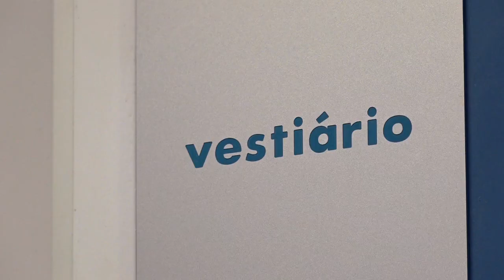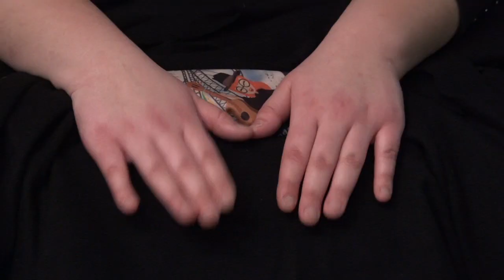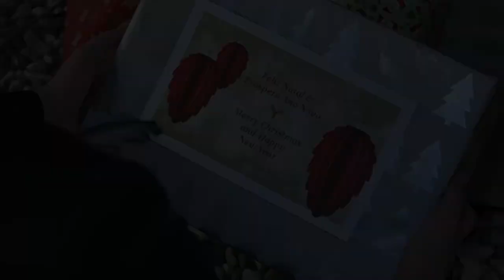Feliz Natal 2018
A Tuna Feminina da Pessoa reuniu-se para desejar um Feliz Natal e um próspero Ano Novo a toda a Comunidade Pessoana.